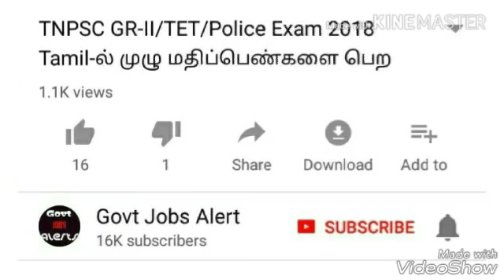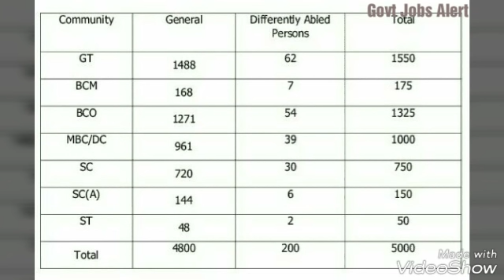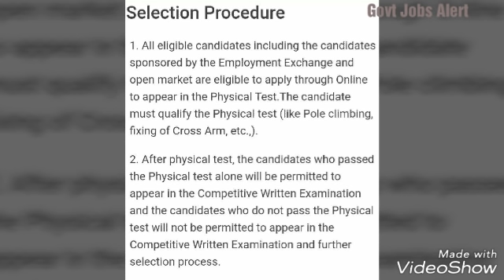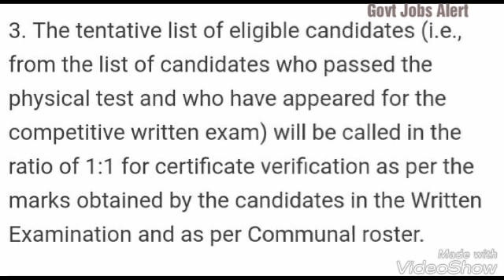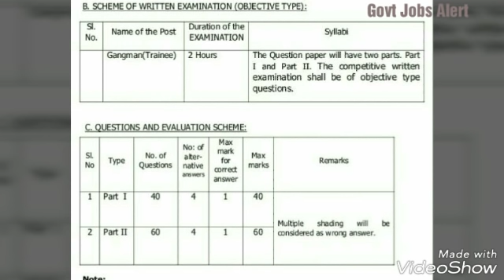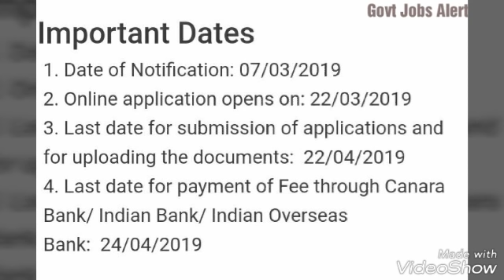Tneb துறையில் வேலைவாய்ப்பு 2019//tangedco latest recruitment 2019//Govt Jobs Alert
Tneb துறையில் வேலைவாய்ப்பு 2019//tangedco recruitment 2019//Govt Jobs Alert